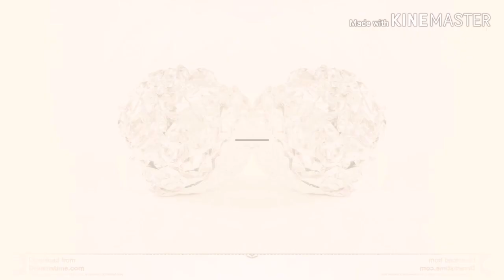Piłka z folii aluminiowej!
Miłego oglądania!
12 łapek w górę i kolejny odcinek z folii aluminiowej!